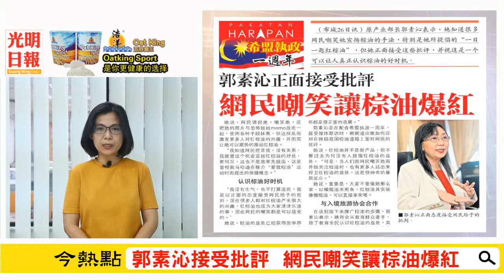【光明新聞通】2019年4月27日夜報封面焦點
◆學生改編歌詞巫啟賢感動 捐威南日新萬元
◆提倡“一日一匙紅棕油”被嘲笑 郭素沁正面接受批評